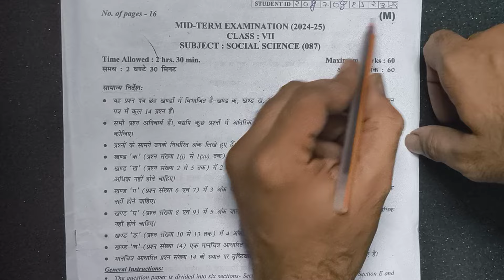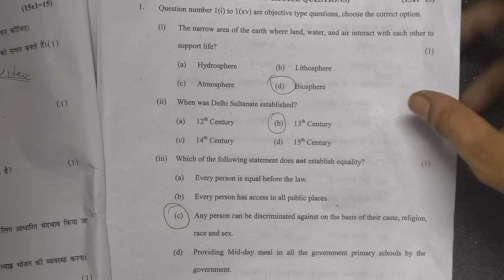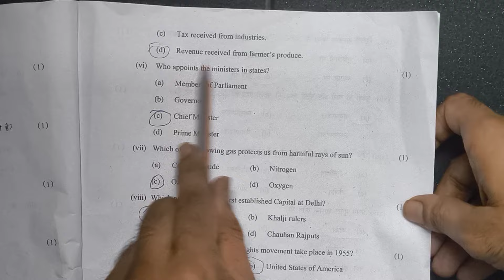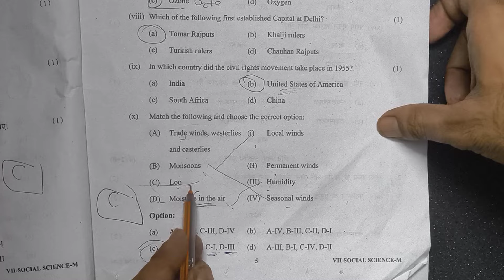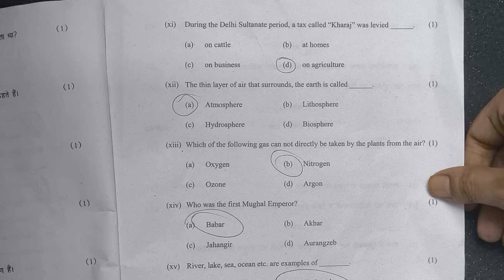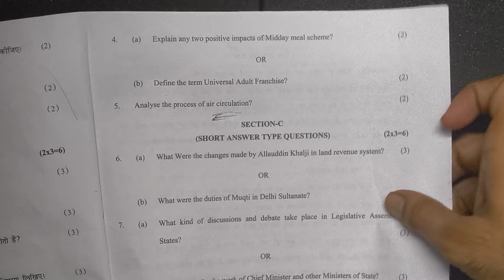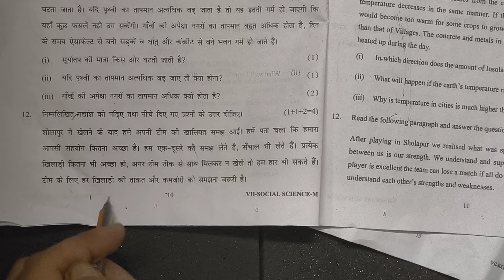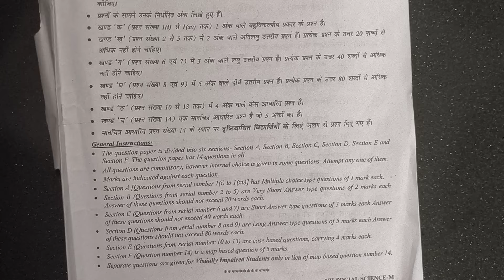class 7 sst mid term question paper 24-25 solution / class7 social science exam answer key / morning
class 7 s.st. mid term question paper 2024-25 solution / class7 samajik vigyan exam answer key / morningshift
class 7 social science first mid term question paper 2024 answer key

class 7 sst mid term question paper 2024-25 solution / class7 sst exam answer key / morningshift

class 7 social science mid term question paper 2024 solution

class 7 social science question paper solution 2024 / sst paper answer key 2024 / morning shift class 7 science mid term question paper answer key 2024-25

class 7th social Science paper 2024 doe solution

mornin shift class 7 social science question paper 2024 25 science question paper class 7 solved 7 october 2024 question paper class 7 today question paper class 7 sst

class 7 social science mid term question paper 2024-25

midtermpaper2024-25

class 7th Science paper 2024, class 7th Science paper 2024 mid term, class 7th Science mid term paper 2024 solution 08/10/2024 science paper class 7